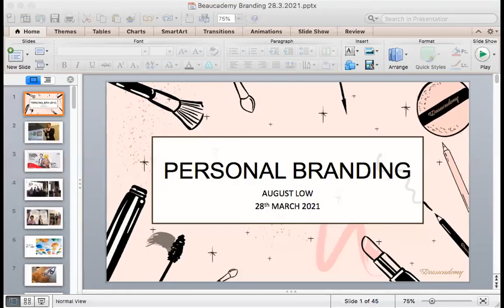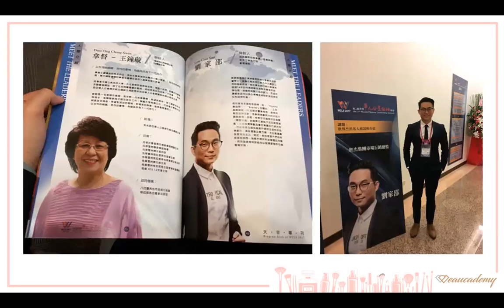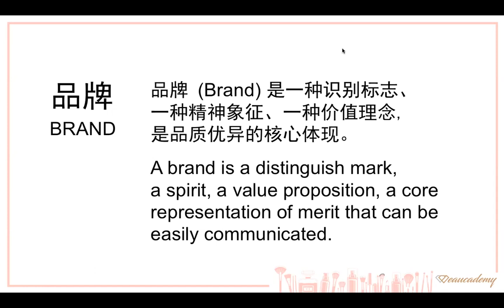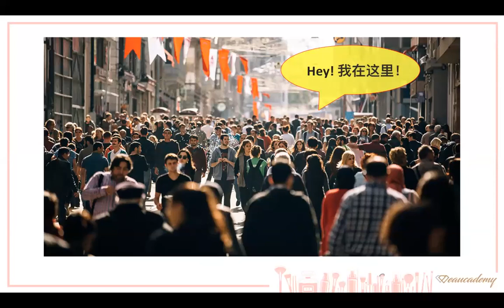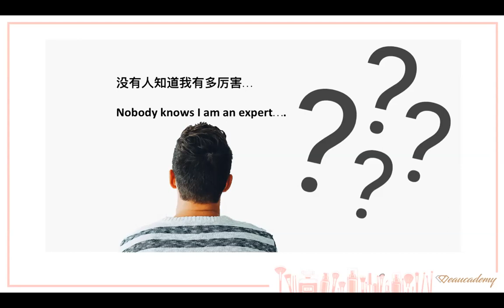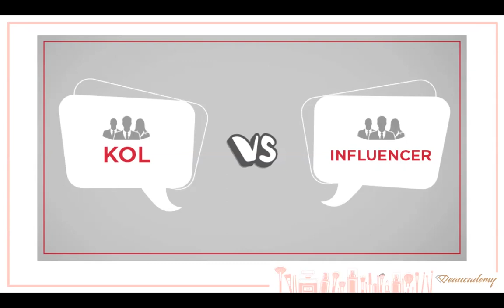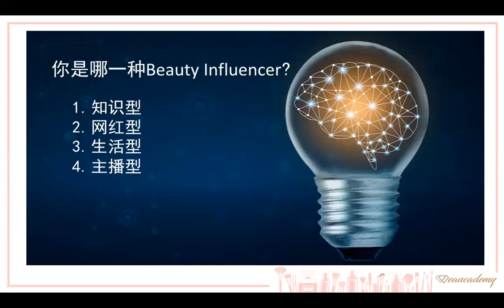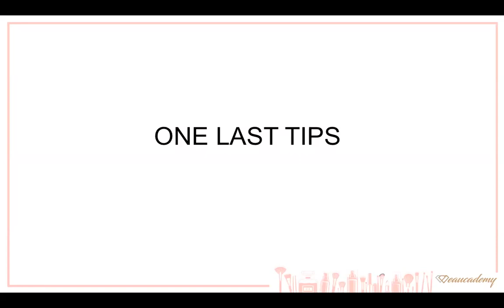18. Personal Branding